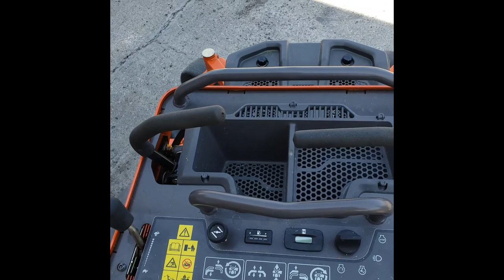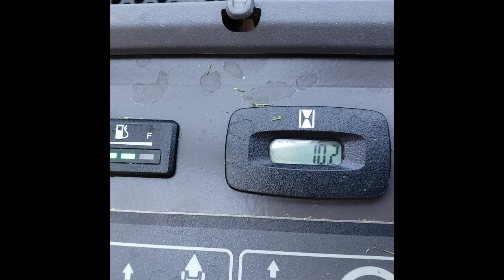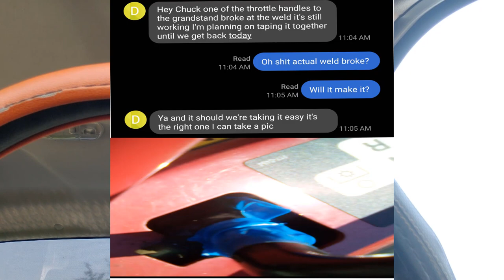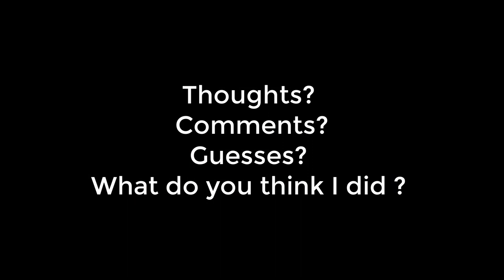Demo Mower Husqvarna V548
Equipment we use in our lawn maintenance Business:
2005 F 150 XL
36 inch Toro Grandstand
52 inch Exmark Lazer Z
30 Inch Toro Turfmaster
30 inch Exmark
21 Inch Honda Hrr216
Shindiawa T262 string trimmer
Echo PAS-2620 Kombi-System
Stihl BR86 Handheld blower

Chapin 20V back pack sprayer for Glyphosate products

Equipment used for Filming and editing:
Gorilla Pods
Camtasia editing software